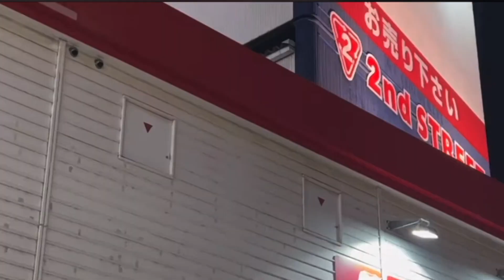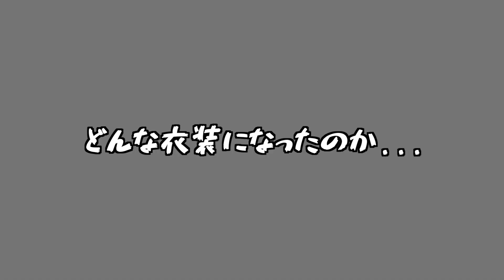【DM調査隊】新調査服を発表‼︎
【DM調査隊】
視聴者の方からのご依頼に応える企画です！
RYOにしてほしいこと、行ってほしい場所、調べてほしいことなどなどRYOが厳選して視聴者のご要望にできる限り応えていきます！